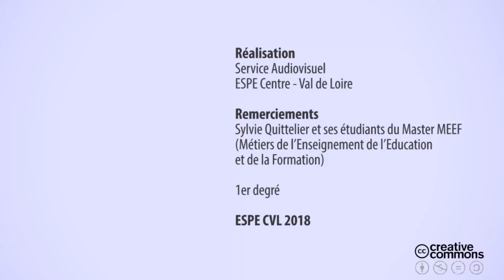S1 vidéo 4 comment rédiger collectivement un résumé?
Cette vidéo, tournée avec un groupe d’étudiants M2 Master MEEF 1er degré montre l’exploitation d’un éditeur de texte collaboratif dont le but est de construire le résumé d’un texte scientifique à visée pédagogique.